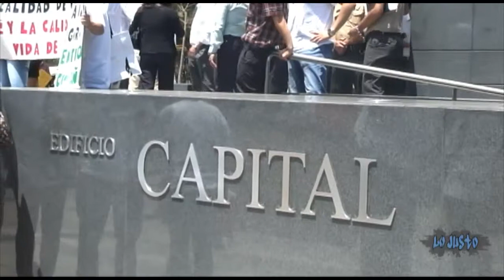Justicia para Mirna